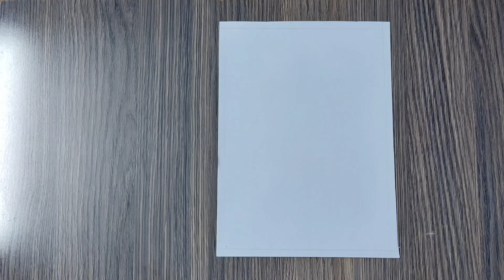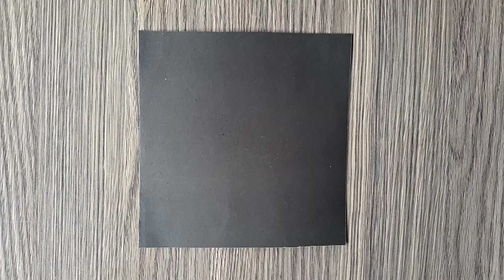How to paint |Romantic Couple painting| Acrylic painting idea for beginners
Looking for an acrylic painting idea that's romantic and lovely? Look no further than a romantic couple silhouette painting! This painting is perfect for beginners who want to learn how to create a beautiful painting.

With a little imagination and some skill, you can create a stunning painting of a romantic couple in moonlight. Or, if you're feeling more creative, why not create a silhouette painting of a couple in love? Either way, this painting is sure to please!